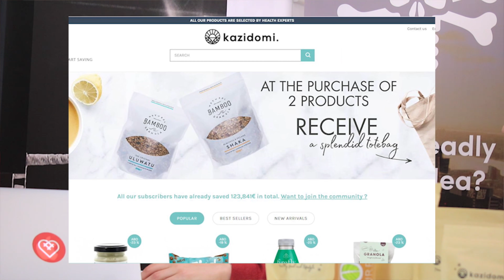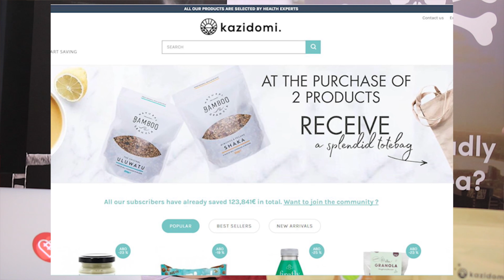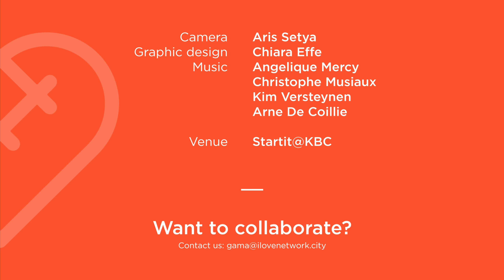#11 BRUSSELS HAS STORIES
We get inspired by Emna Everard with her startup Kazidomi - Healthy Food & Lifestyle. Consuming healthy food with affordable price is now much more possible for he city people :) And ... Kazidomi is more than just healthy food ...

Camera: Aris Setya and Casper Reyns Graphic Design: Chiara Effe. Music: Angélique Mercy, Christophe Musiaux, Kim Versteynen, Arne Van Coillie Venue: Start it Brussels Office